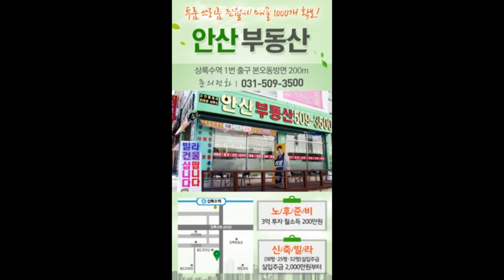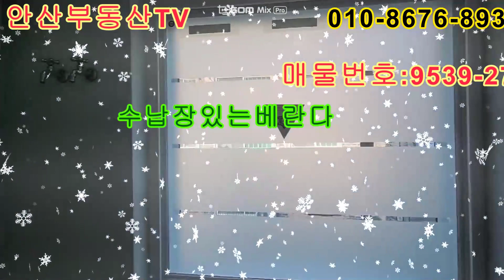안산빌라매매가21000만원매물번호:9387-2엘베있고아일랜드식탁최고급인테리어가독보이는쓰리룸빌라#안산빌라#안산빌라급매#안산빌라매매#안산투룸#안산전세#안산빌라매매#사동빌라#안산부동산#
쓰리룸,이동포룸,이동신축빌라매매.
라이선스　Sony Music Entertainment (Japan) Inc., SME(Sony Music Artists Inc. 대행); Muserk Rights Management, LatinAutorPerf, SOLAR Music Rights Management, Sony Music Publishing 및 음악 권리 단체 4개안산부동산 홈페이지

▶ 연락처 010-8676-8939